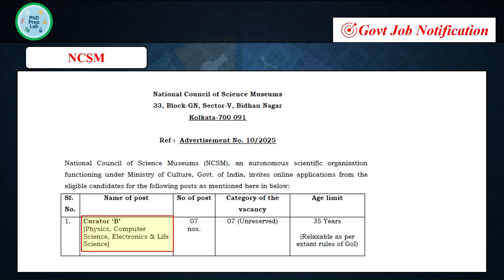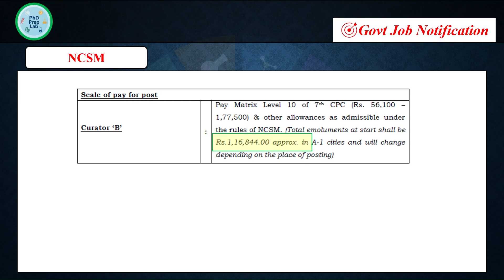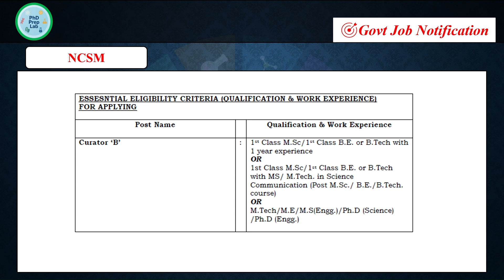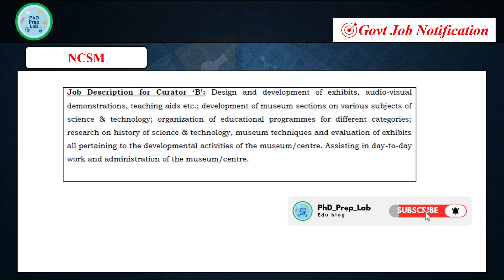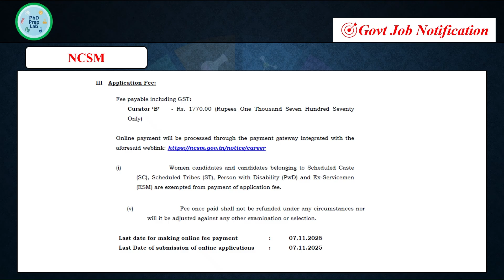Life science Job | Curator B Vacancy | Salary ₹1.00 Lakh | Post Graduation eligible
📢 NCSM Recruitment 2025 | Curator ‘B’ Vacancy | Govt Job for MSc/BTech/MTech/PhD Candidates

The National Council of Science Museums (NCSM) under the Ministry of Culture, Government of India, has released an official notification for Curator ‘B’ recruitment 2025. This is an excellent opportunity for candidates from  Life Sciences backgrounds to join one of India’s premier scientific institutions.